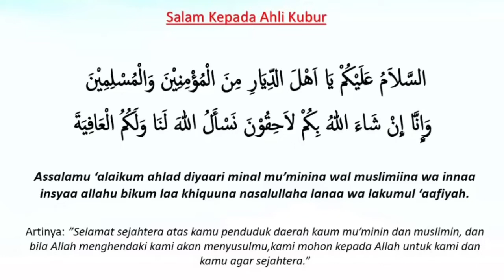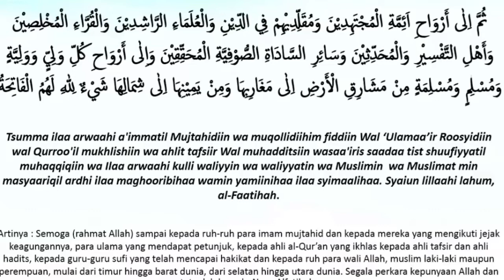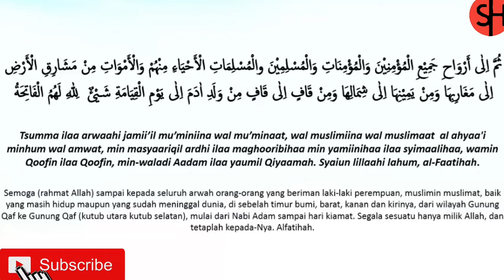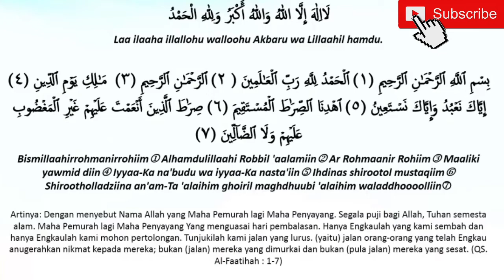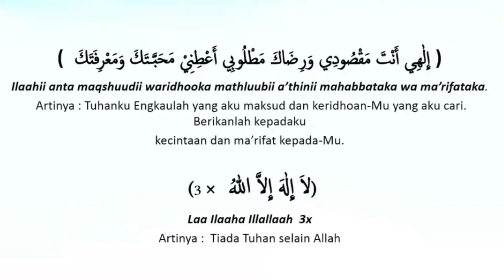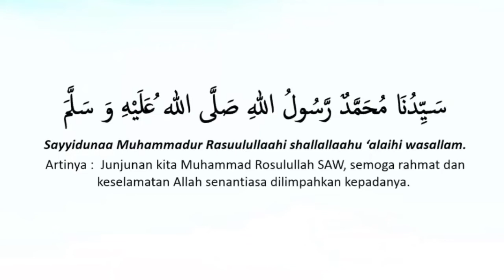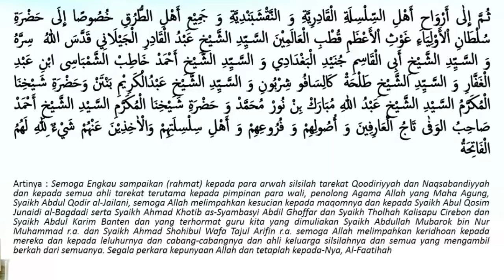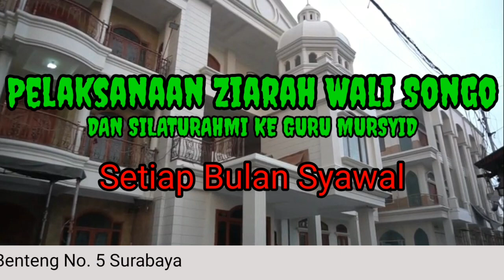Bacaan Tahlil TQN Suryalaya Disertai Teksnya (Arab dan Latin)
Imam Tahlil : Ust. H. Kholik Idris
Doa Tahlil : KH. Achmad Zuhri (Wakil Talqin TQN Suryalaya)